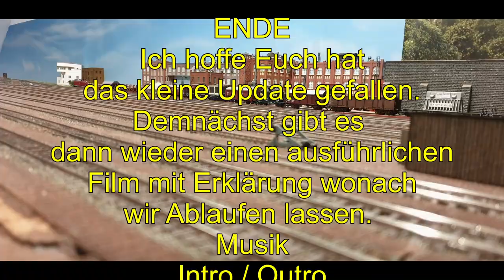Mittelstadt-TV, Update April 2019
Hallo zusammen, heute gibt es mal ein kleines Update aus Mittelstadt, mit Foto´s und 2 Führerstandsmitfahrten.
Nachdem die letzten Wochen viel geschottert wurde, konnten wir dieses Wochenende zum erstmal wieder Betrieb machen. Viel Spaß beim anschauen.